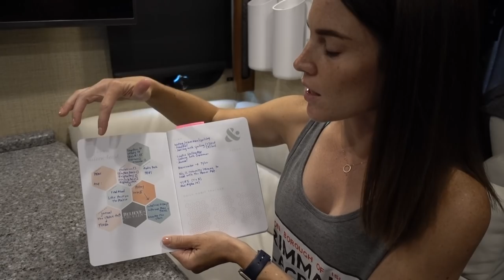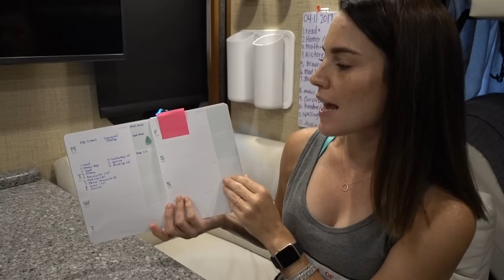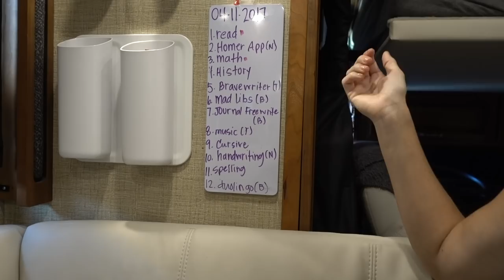How to Road School: Planning and Scheduling Home School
How to Road School:  Planning and Scheduling Home School Plus why Universal Studios should talk to Apple

Molly shares how she schedules home schooling, while Matt juggles business and family.  All ending up back and universal studios in Orlando.

InkWELL Press link to save $10 off your FIRST order of $50 or more.

To see more videos on organization...

Streamin Freedom is our Youtube channel where we capture the adventures of our family who started out living in an airstream and now lives in a motorhome rv while we travel around the country looking for adventure, learning and unknown wild.  We are Matt, Molly and our 3 boys Tyler, Ben and Nic.

We hope you enjoy the journey and our now daily vlogs where Matt hosts an array of content about travel, business, rvlife, family and life perspectives amidst all the fun.  Molly chimes in with home school (road school), organization and design insights.

We hope to earn your attention, subscribes, shares and likes, through our honest efforts at great content.  Thanks again for following.

On Twitter for video release and other goings on as well… @Streamin_Free
On Instagram for most up to date pics of our adventures…@streaminfreedom

Don’t miss the outtakes at the end of most vids…

To See all the Season 3 Vlogs Go here...
goo.gl/7fmvOh

goo.gl/VnDI30

If you like the Q&A Thing Go here
goo.gl/7BShvp

To see just Season 2 from the Beginning...
goo.gl/9SVnGb

For our Foodie Tours of great places to eat around the country go here...
goo.gl/fffHT7

For fun Family Road Schooling Adventures go here
goo.gl/4XAUVz

And for RV How To...
goo.gl/1t7E0x

Artist: Tim McMorris
Produced by: King's Crown Production

Edited by: Streamin Freedom Dad

GEAR LINKS
Clicking the links and buying through our links means we may make money, if you don’t like our videos skip the links and just google the info below.

Preferred Vloggin Cam
Sony RX100 mark v
Panasonic GH5
Sony RX100 mark iv

Preferred Action/timelapse Camera

Cool Fisheye underwater cam
Olympus Tracker

GoPro Gymbal
Gopro Karma Grip

Drone
DJI Mavic Pro

Current High Quality Cameras
Panasonic GH5
Sony A6300
Sony A7Sii

Microphone
Azden SMX30 w deadcat

My GH5 lenses
Panasonic Lumix G Leica DG Vario-Elmarit 12-60mm F2.8-4.0
Olympus M.Zuiko 40-150mm F4.0-5.6

My A6300 lenses
Sony SELP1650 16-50mm Power Zoom Emount
Sony 18-200mm F3.5-6.3 EMount
Sony SEL1018 Wide Angle Zoom LensF4 10-18mm

My A7Sii lenses
(Favorite) Sony 35mm F2.8 Sonnar Full Frame
Sony FE 50mm F1.8 lens
Sony SEL16F2.8 Wide Angle Pancake

Camera’s currently tempting me
Sony A6500
Canon Powershot G7 X Mark ii
360fly 4k 360 camera